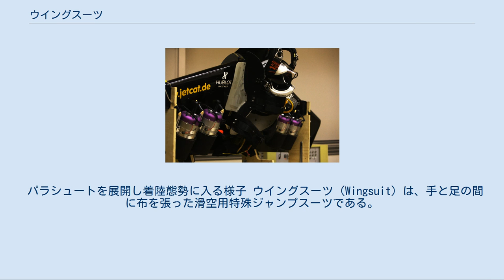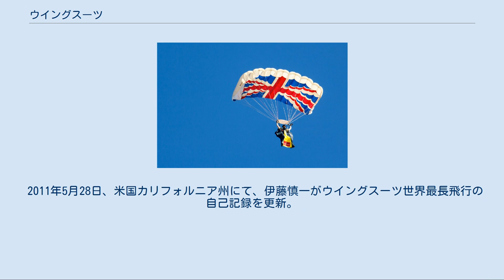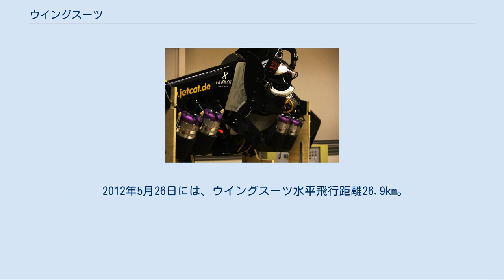ウイングスーツ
ウイングスーツで飛行する様子 BASEジャンピングにおける滑空から着陸までの過程。
 パラシュートを展開し着陸態勢に入る様子 ウイングスーツ (Wingsuit) は、手と足の間に布を張った滑空用特殊ジャンプスーツである。
ムササビスーツと呼ばれることもある。
ウイングスーツで飛ぶことを、“ウイングスーツフライング” または “スカイフライング” と呼び、ウイングスーツで飛ぶ人のことを、“ウイングスーツ・パイロット”、“ウイングスーター”、“スカイフライヤー” と呼ぶ。
 ジェットエンジン付きのウイングパック 高高度装備を身に付けたウィングパック ウイングスーツは1990年代中頃に、フランス人スカイダイバーのパトリック・ド・ガヤルドンによって考案された。
1999年にはフィンランドのBIRDMAN社から世界初の市販ウイングスーツが発売された。
 スカイダイビングのように飛行機やヘリコプターにより上空からや、高い崖からの “BASEジャンピング” により飛び降り、ウイングスーツによって空気抵抗を増やして落下速度を抑えるだけでなく、揚力も発生してムササビのようにある程度滑空することが出来るようになっている。
最高時速は200km以上に達し、スーツ単体で高度維持したままの急減速が難しいため着陸の際は、事前にパラシュートを開いて減速し着地する。
 また、飛行機のような硬質な翼を背負って滑空するタイプもある。
これは「ウイングパック」 (WINGPACK) と呼ばれ、重量は増えるが滑空性能に優れ、さらにジェットエンジンを付けて水平飛行を可能にしているタイプもあり、軍事目的としても開発されている。
 初めてのウイングスーツの使用には、ライセンスを持つ現役のスカイダイバーで500回以上の通常スカイダイビング経験、または最低200回以上の通常スカイダイビング経験とインストラクターの指導が必要である。
 ウイングスーツによるBASEジャンプからの死亡事故は非常に多く、毎年20人あまりが命を落としており、　特に2016年は確認できているだけでも31人もの死亡事故が起きている。
 2009年11月12日、米国カリフォルニア州エルシノア市で、世界16ヶ国から集まったフライヤー68名によりウイングスーツ世界最多人数のフォーメーション飛行が行われ、米国公式記録として登録される。
日本からは伊藤慎一が唯一参加。
 2011年5月28日、米国カリフォルニア州にて、伊藤慎一がウイングスーツ世界最長飛行の自己記録を更新。
高度32,000ft (9,754m) から降下し、23.1kmを5分22秒で飛行した。
同時に、ウイングスーツでの最高水平速度世界記録363km/hも達成する。
 2012年5月26日には、ウイングスーツ水平飛行距離26.9km。
総合飛行距離28.7kmを飛行し自己記録をさらに更新、通算5回の世界記録を達成する。